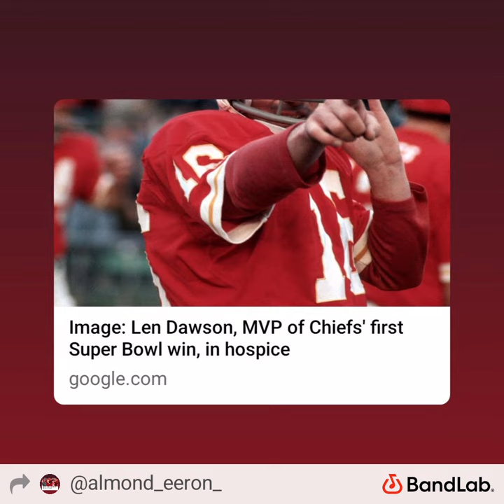Slow trap beat instrumental